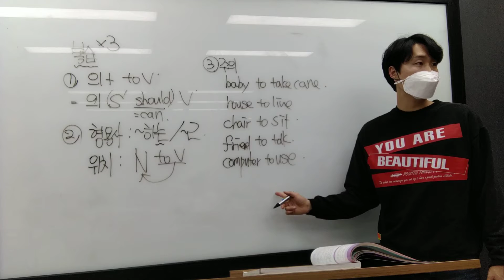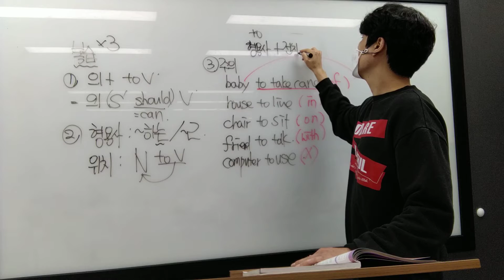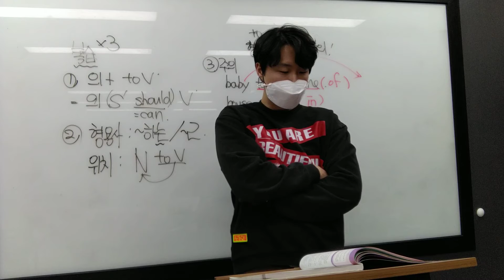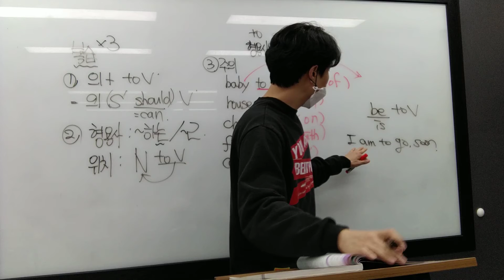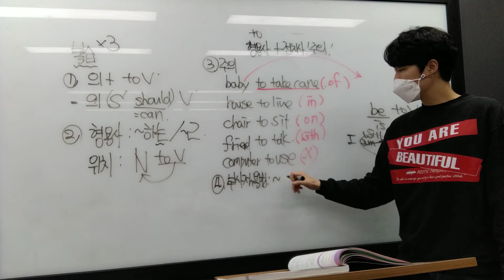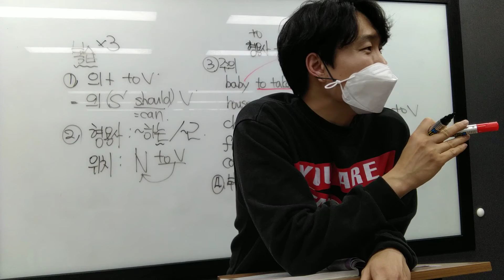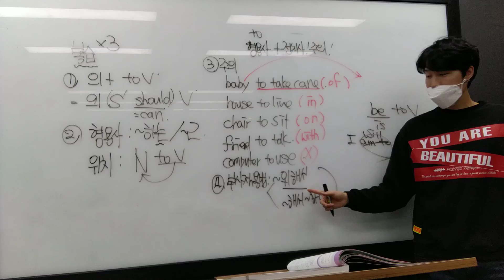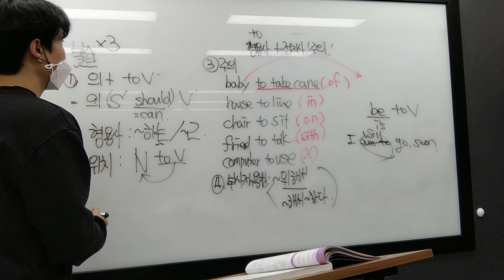1.13 수 중3 문법 현수